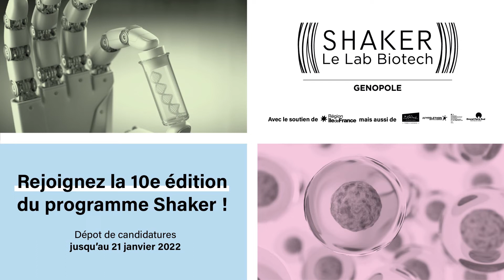Que diriez-vous à un potentiel candidat à Shaker?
Les lauréats de Digiskin, Shaker promotion 2021 nous expliquent leur point de vue.